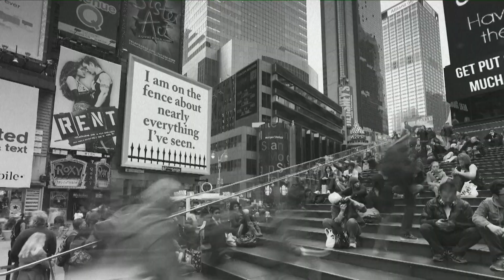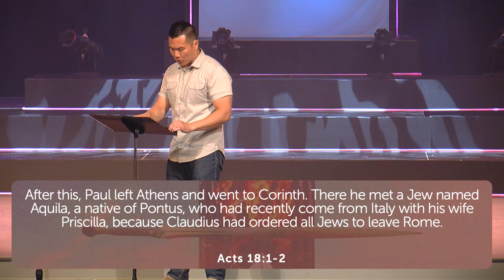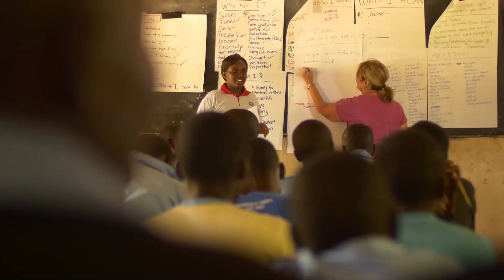Heroic Moments - Week 5 | Troy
What comes to mind when you think of a hero? Endless strength? Super-human power? The Bible's heroes look nothing like the movies or the comics. They were regular people - like us - who struggled at times, and showed incredible courage and faith at other times. Join us for this five-week series as we learn about these long-ago heroes and how we, too, can step out heroically when God calls us.